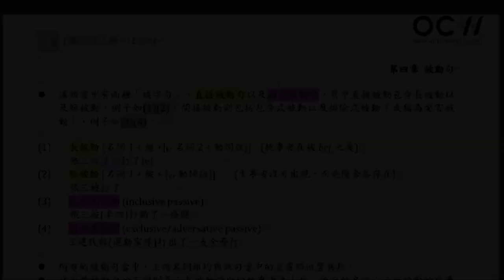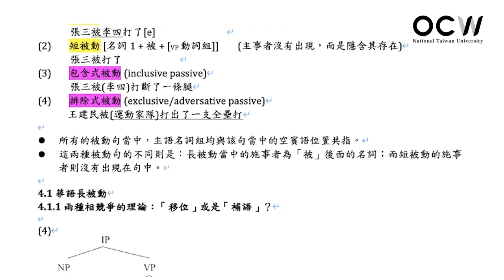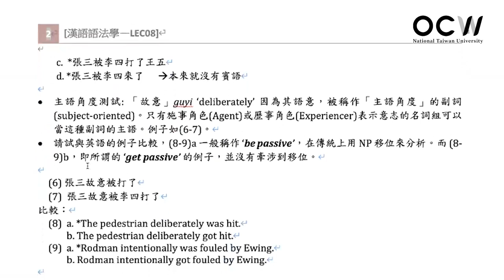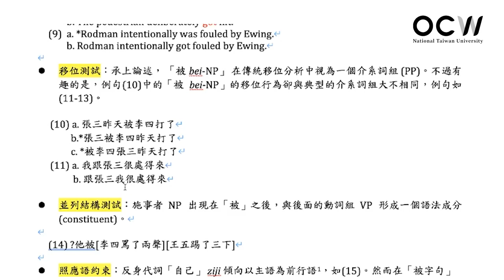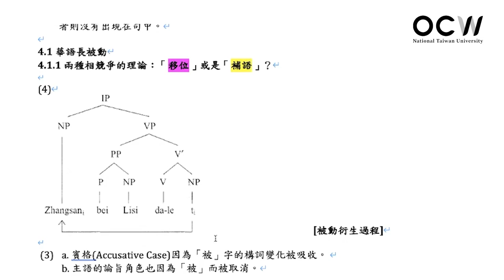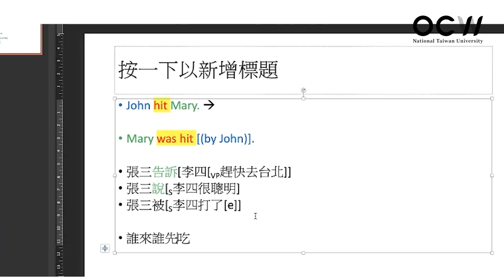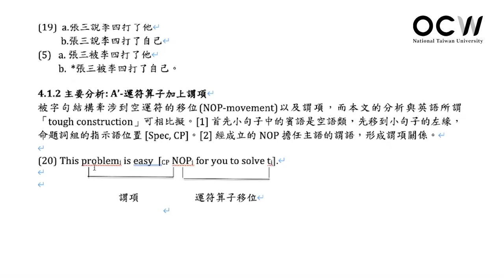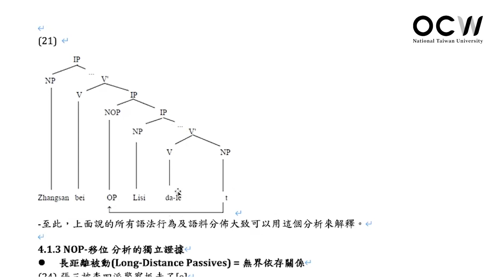漢語語法學 04. 蒙受意：被字句 (一)